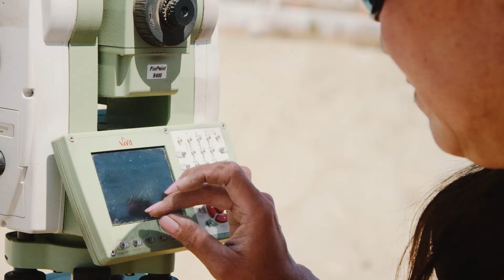Port of Long Beach Academy Careers - Vivian Ogawa, Land Surveyor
Vivian Ogawa is a land surveyor at SFI (Shimmick Construction Co. Inc/FCC Construcción S.A./Impregilo S.p. A.), the joint venture in charge of the design and construction of the Gerald Desmond Bridge Replacement Project at the Port of Long Beach.